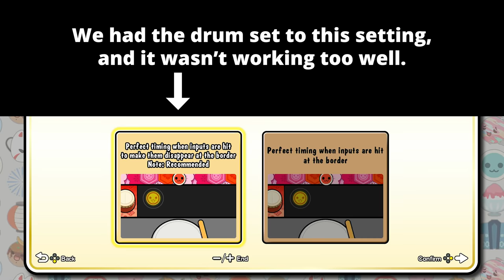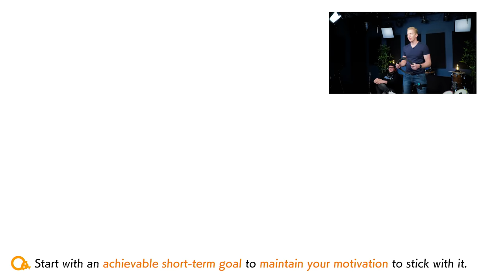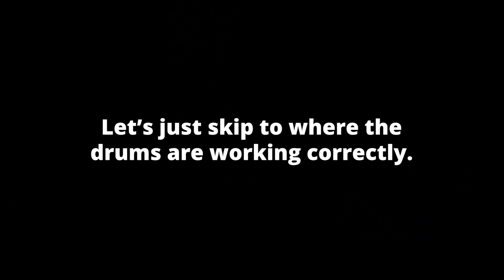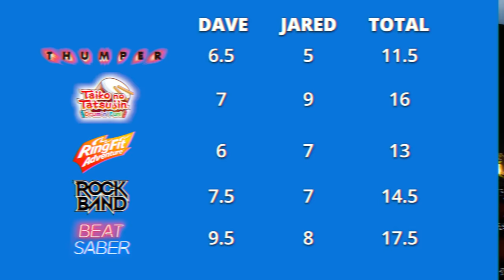Do Video Games Make You A Better Drummer? (Rock Band, Beat Saber, and more)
*Epilepsy warning: If you’re sensitive to flashing lights, skip this video!*

Playing video games at work? Why not! It’s time for pro drummers to put some well-known rhythm games to the test. Watch Jared and Dave play through titles like Rock Band, Beat Saber and more as they rank each one based on how fun they are, how useful they are for learning rhythms, how accessible they are, and if they put existing drumming skills to use.

You’ll find out which ones they love, and which ones just don’t make the grade.

Will Dave school Jared at these games? Will Jared trash talk Dave so much he explodes? Watch the video to find out!

Thumper
This game was once a popular PS3 title, and was later re-released on PS4 with the VR option. You control a ‘beetle’ that cruises through a course, reacting with the controller as the rhythm changes. If you don’t hit the right button at the right time, your beetle blows up.

Jared’s Rating: 5/10
Dave’s Rating: 6.5/10

Taiko no Tatsujin: Drum ‘n’ Fun!
A mini taiko simulator complete with plastic drum controller and plastic sticks, do you use your ears or eyes more in this game? You’re tasked with hitting the drum or rim when the circles get to the side of the screen. You need to play in time and on the right surface, either with one stick or two.

Jared’s Rating: 8/10
Dave’s Rating: 7/10

Ready to sweat? This Nintendo Switch rhythm game will give you a surprisingly good workout. Ring Fit Adventure comes a wheel – plus a controller you put on your leg – and gets your whole body moving. You might be standing, you might be squatting, you might move to the left or to the right. Most actions happen on the downbeat in easier levels.

Jared’s Rating: 7/10
Dave’s Rating: 6/10

Rock Band
Out of all the games reviewed in this video, this is the only one where you play with actual drumsticks. Rock Band is a now classic game that’s been extremely popular for over a decade. If you aren’t familiar with it, you need to hit the right color of drum pad when the moving rectangles get to you (or stomp the pedal when the moving line gets to you).

Jared’s Rating: 7/10
Dave’s Rating: 7.5/10

Beat Saber
This VR game (typically played on the Playstation VR headset or with an Oculus) involves ‘slicing’ red and blue blocks with your lightsaber-esque controllers. While the blocks come quickly toward you, you also need to duck or dodge ‘walls’ and other obstacles that might get in your way.

We can’t stress this enough: make sure you have enough space to play this game so you don’t take out a real wall or a friend. Seriously.

Jared’s Rating: 8/10
Dave’s Rating: 9.5/10

Final consensus
If you want to improve your rhythm, get Taiko no Tatsukin (Jared’s favorite). It focuses on combinations (like groups of 4 and 5), and gets you moving your hands to different parts of the drum.

For a balance of fun, rhythm, and exercise in one game, get Beat Saber (Dave’s favorite).

And if you want a good cardio workout, get Ring Fit Adventure.

The fact that developers are gamifying music and music education is promising – it means that there are likely even more creative approaches to rhythm yet to come.

Do you play any rhythmic games? Which do you like, and which haven’t you tried yet? What games should Jared and Dave try next?